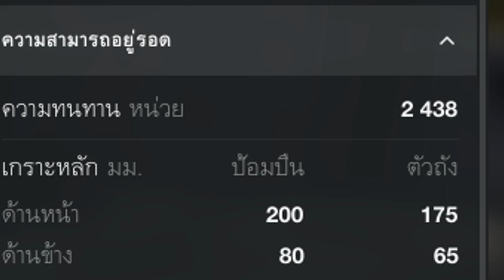ปัดฝุ่น M VI Yoh update 9.2 (ยังเล่นได้ไหม) - World of TankBlitz ซีซั่น4 Ep.37 : M VI Yoh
ช่องทางการสนทนา